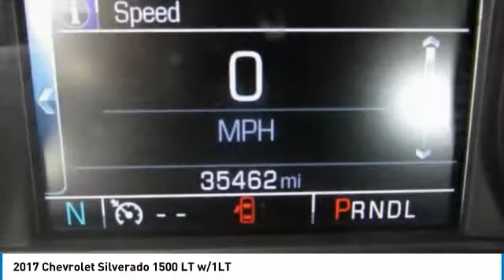2017 Chevrolet Silverado 1500 Wentzville Mo K22A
2017 Chevrolet Silverado 1500 LT w/1LT

Poage Chevrolet
851 West Pearce BLVD

2017 Chevrolet Silverado 1500 LT *2 Keys, *4WD, *Oil Change and Filter Service, *Automatic, *Backup Camera, *Balance of Factory Warranty, *Bluetooth, *Remote Start, *Steering Wheel Controls, Trailer Tow, *Fresh Service Inspection, 6-Speed Automatic Electronic with Overdrive, 4WD, jet black Cloth, ABS brakes, Alloy wheels, Compass, Electronic Stability Control, Emergency communication system, Heated door mirrors, Illuminated entry, Low tire pressure warning, Rear Vision Camera, Remote Keyless Entry, Remote keyless entry, Single Slot CD/MP3 Player, Traction control. CARFAX One-Owner. LT1 4WD V8brbrPoage Certified vehicles come with the Poage Promise *3 Months/3,000 Miles Powertrain Coverage *Two Key Promise at Delivery * Full Tank of Gas at Delivery *Complimentary Loaners on Warranty Service *$500 Trade-In Guarantee *Best Value Guarantee only at Poage Chevrolet in Wentzville. PoagePromise Vehicle must be 2008 or newer and mileage under 75k, Not all cars qualify and Dealer has the right to decide to offer Poage Certified based on market and vehicle acquisition. for complete details**brbrbrPoage Chevrolet of Wentzville is a complete automotive facility, and since 1960, the Poage Automotive Group has been the trusted dealer for all of your vehicle needs. Services include auto repair, body shop repair, oil changes, state inspections, parts and full line of accessories. Poage Chevrolet of Wentzville has supplied new and used cars, trucks and SUVs to the O'Fallon, Wentzville, Lake St. Louis, Wright City, Troy, St. Peters and Warrenton areas. Our Chevrolet dealership, located right along I-70, is a convenient choice for customers looking for a new or certified pre-owned vehicle in the area. Our staff of highly knowledgeable and enthusiastic sales agents are standing by and eager to assist you in any way that they can. The majority of the staff are local residents of the Wentzville area. There is a reason why we are t